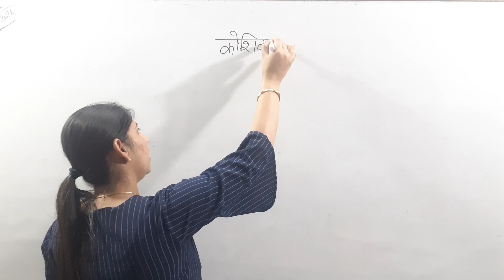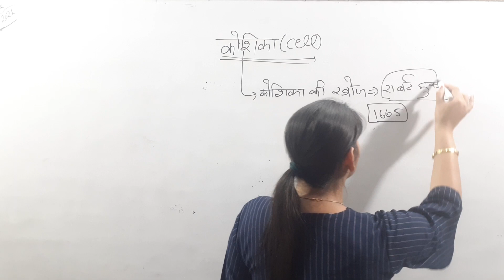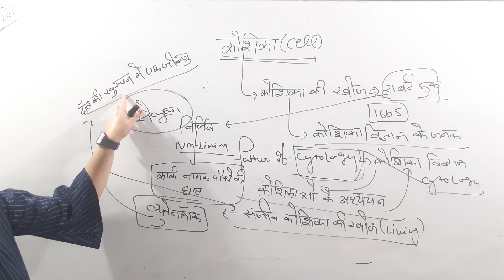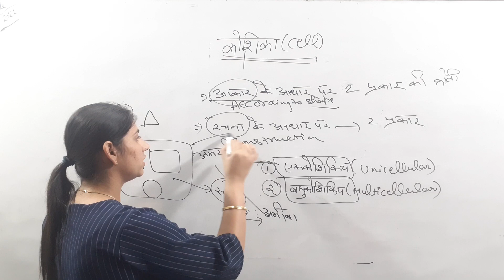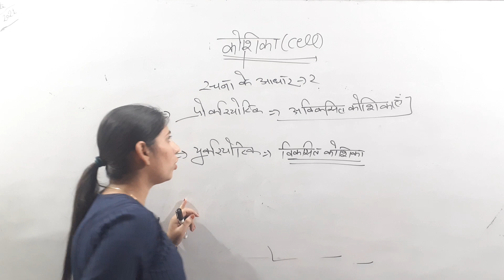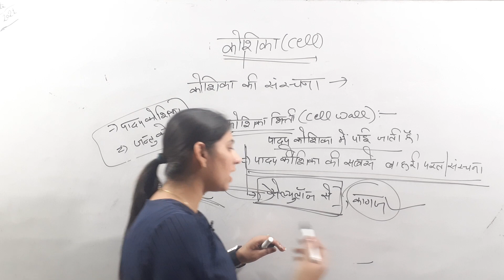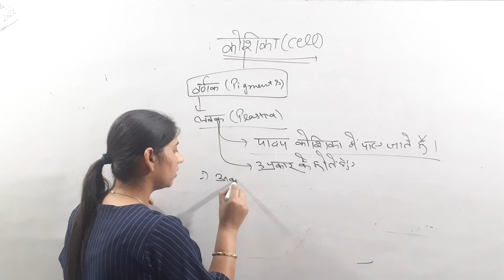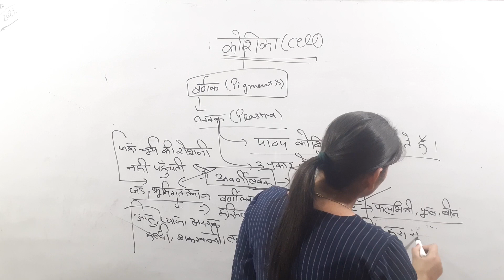cell (कोशिका) ||important for all competition EXAMS || study on munch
shiksha hub institute